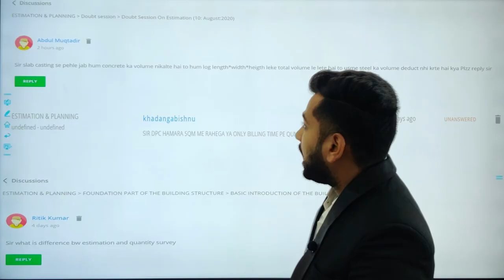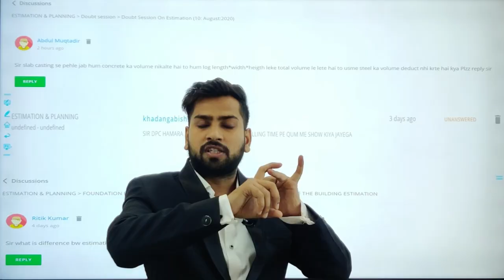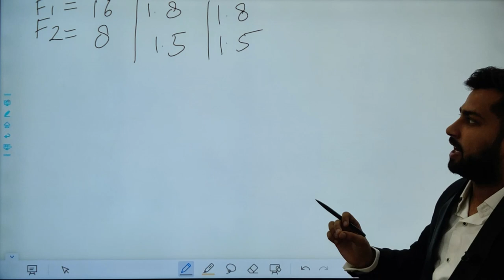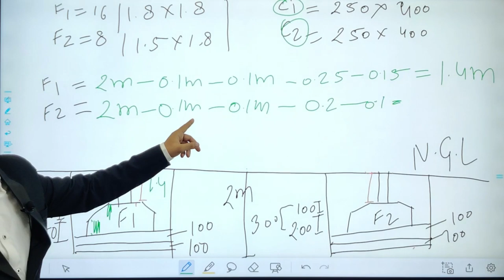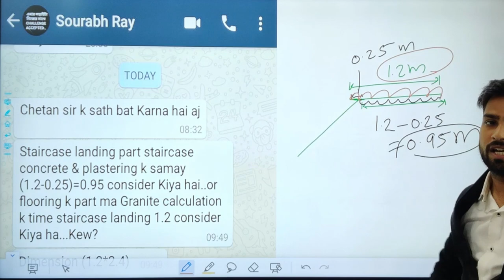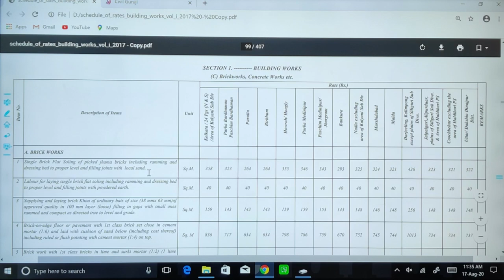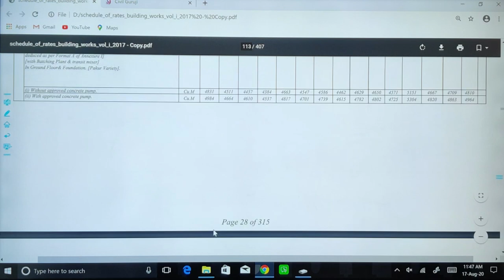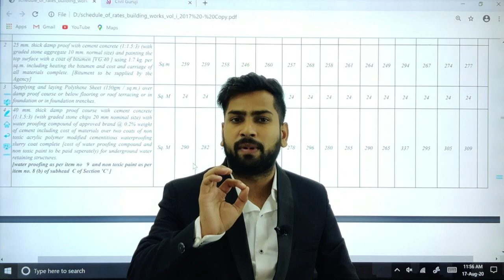(DOUBT SESSION) DETAILS OF CONSTRUCTION PROCESS | HOW TO CALCULATE BUILDING ESTIMATE WITH GOVT. SOR.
Link of very Informational videos Must watch.
1. How to find Job for Fresher Civil Engineer in Corporate sector | Technical skill by Civil Guruji.
2. Rate Analysis of Earthwork | How to Prepare Rate Analysis Format in MS-EXCEL By Civil Guruji
3. How To Read Drawing at Construction Site | What is Bill of Quantity By Civil GuruJi
5.  How To Check Bearing Capacity of Soil At Site | What Is Safe & Ultimate Bearing Capacity.

In This Video I Explained About (DOUBT SESSION) DETAILS OF CONSTRUCTION PROCESS | HOW TO CALCULATE BUILDING ESTIMATE WITH WEST BENGAL GOVT. SOR.

The 'construction process' (sometimes called the 'construction stage') is the physical processes of building, landscaping or refurbishing plus all the associated activities, such as demolition, site clearance, administration and so on.
The process of calculation of quantities and COST of various items in connection with the construction project is called an estimate.
The phases of building construction can typically be divided into five phases: initiation, planning, execution, monitoring, and the completion.
IN THIS NOTES, WE WILL KNOW ABOUT COMPLETE BUILDING ESTIMATION FROM SITE CLEANING TO PROJECT HANDOVER.
The process of site cleaning is much more complicated than a typical cleaning job due to the nature of the materials being removed from the work site. There will grass, trees, vegetation, disposal & unserviceable materials are in the site, so these items are to be cleaned before construction process is to be done. In site cleaning measurements are done in area (sqm) up to two decimal places, & take 1m extra in all direction for site cleaning.
Excavation is the process of moving earth, rock or other materials with tools, equipment or explosives. ➢ All excavation operations shall include excavation and getting out the excavated materials. The excavation shall conform to the lines & levels shown in the drawings. ➢ Excavation can be done by mechanical or manual means as per choice/ ease of contractor and conditions of site. ➢ Excavation where directed by the Engineer-in-Charge shall be securely fenced and provided with proper caution signs, conspicuously displayed during the day and properly illuminated with red lights during the night to avoid accidents. ➢ Pumping out of water during excavation shall be measured in cum and shall be payable one time for the entire operation of excavation. Height for calculating volume shall be based on the difference of water level and the bottom level of the excavated pit.   ➢ Excavation can be calculated in (cum) up to three decimal places as per given drawing or modified dimensions, & take extra 100mm in all each side. ➢ Any damages done by the contractor to any existing work shall be made good by him at his own cost.
Sand filling is done in footing we can’t place concrete directly on the earth soil because it affects the mix design. ➢ If the footing is placed directly on the earth surface, if small amount of vibration on the earth (during an earthquake) will make structure collapse. Sand is minimizing the resistance. ➢ Calculating quantity of sand filling in volume unit is in (cum). ➢ We have done sand filling 4” to 8”. (i.e. =100mm to 200mm height).
PCC is done below footing for provide footing hard base when we apply foam work it make stable base. ➢ Pcc height is taken 4” to 6” (i.e., 0.1m to 0.15m) ➢ It may calculate volume of pcc in (cum).
Footing is one of the most important parts of a structure which transfer loads of the structure to the underlying soil. The selection of footing depends upon the following steps. ➢ The depth of the soil at which safe bearing strength exists. ➢ The type and condition of soil. ➢ The type of super structure.
❖ Their are two types of foundation.
1. Shallow foundation :- In this foundation depth is less then or equal to width. e.g.:- rectangle footing, trapezoidal footing, step footing, strap footing, combined footing, mat/raft.
1. Deep foundation :- In this foundation depth is more then its width. e.g. :- pile footing.